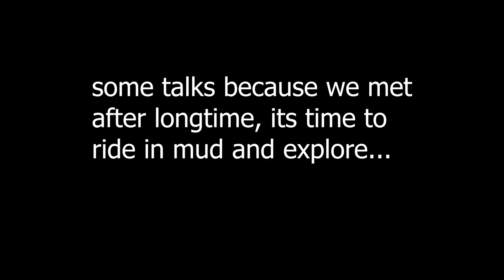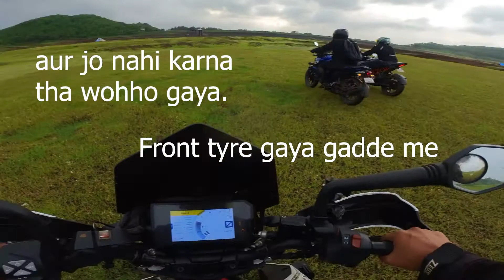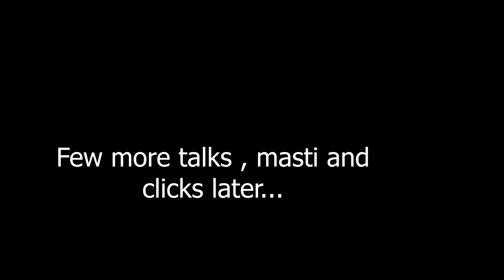Michelin Pilot Street 2 Testing in Monsoon @ Kelia Dam Vansda | Off road | Raw Footage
In this video we explored Kelia Dam reservoir with all new Michelin Pilot Street 2 tyre and it's performance in wet and muddy conditions. If you're planing to buy one for off road you can watch this video.

Free 30 Day Trial link.